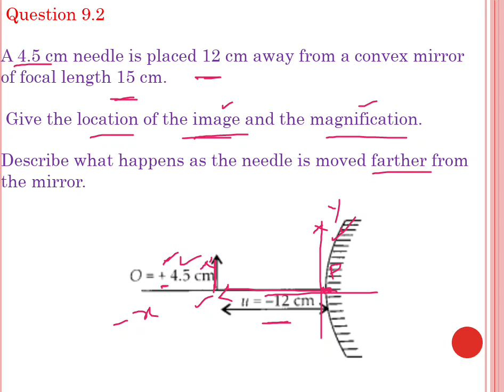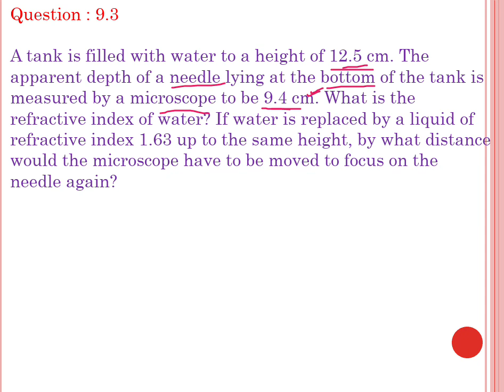CBSE Class 12 Physics in Tamil Chapter 9 Ray optics - Exercise solution 9.2 & 9.3 : Part 2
CBSE Class 12 Physics in Tamil Chapter 9 Ray optics & Optical instrument - Exercise solution 9.2 & 9.3  Part 2